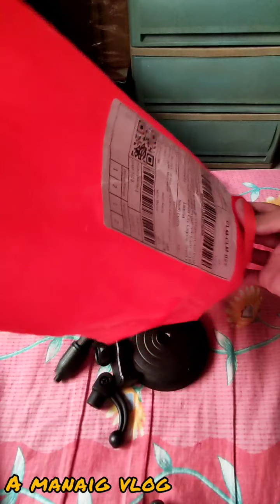cellphone stand/holder unboxing shopee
phone holder